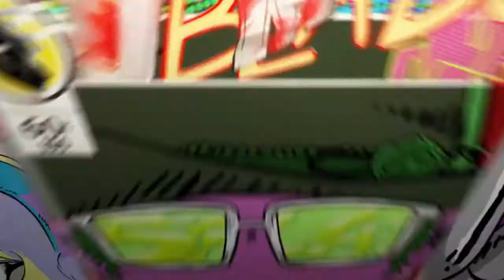Fortnite Event, Chapter 2, season 5